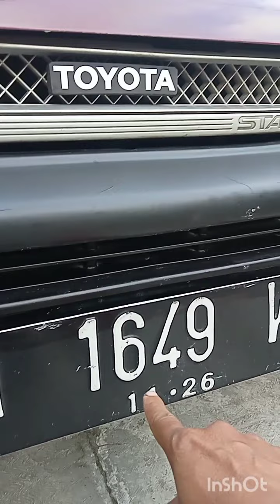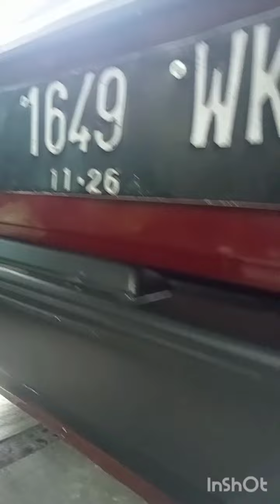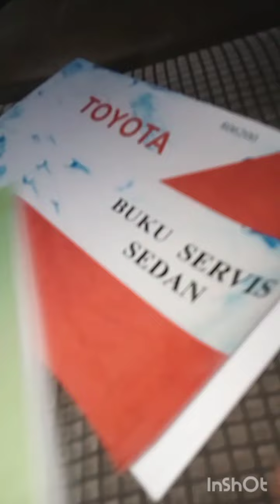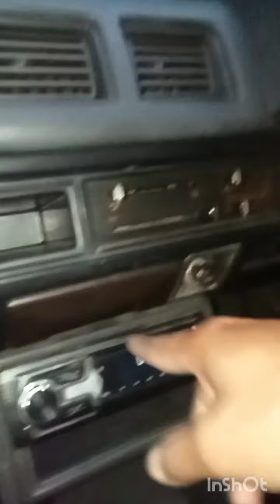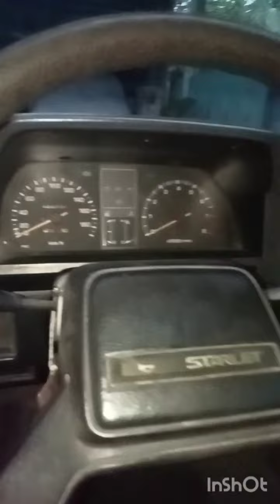dijual. toyotastarlet ep71 th 1989. utuh bebas laka. 38.5 jt nepis. 082223865878 Jogja